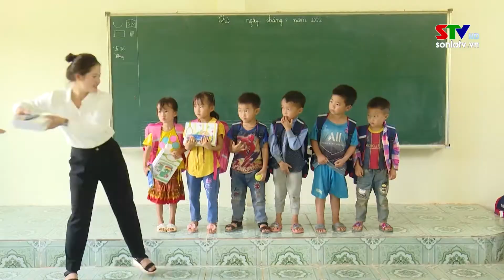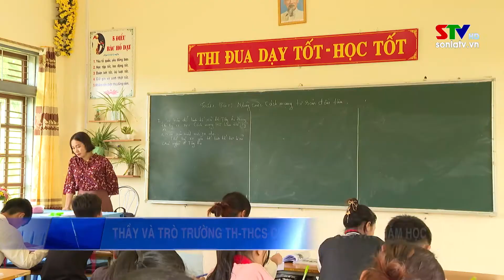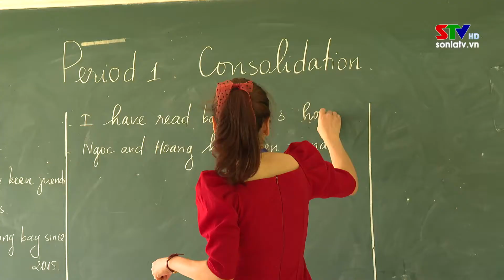Bản tin truyền hình tiếng Thái ngày 30/8/2022